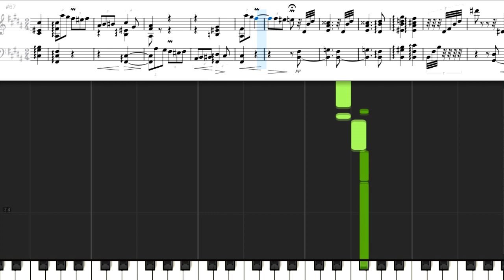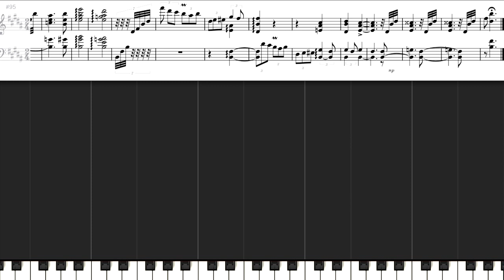ピアノで名曲 No.79 Traumerei／ Richard Strauss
Traumerei : Op. 9, No. 4 / Richard Strauss
Stimmungsbilder, Op.9 (Strauss, Richard)

Masterpieces of Piano Music
(Wier, Albert Ernest)
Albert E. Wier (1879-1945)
Synthesia & MuseScore sheet music
Public Domain
ピアノで名曲 No.79